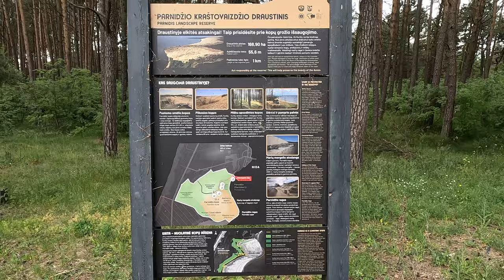#4 kelionės diena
Nida. Užburiantis gamtos grožis. Kelionę tęsiu vienas.